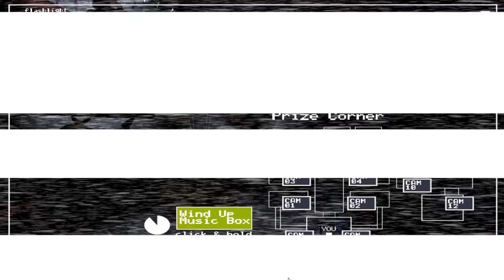#1 LONGEST STARE! - Five Nights at Freddy's 2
I will be doing these # series more often since this is something I can afford to do while dealing with school stuff compared to 4 hour streams.

P.S I died at 5 am in 10/20 mode and realized I never recorded that :(
(Then again isn't it better that I died at 5 am with no proof compared to beating the night with no proof?). I am on a different computer so I Freddy nose honked + c + d + +  the first 6 nights since I have already beaten them on stream.